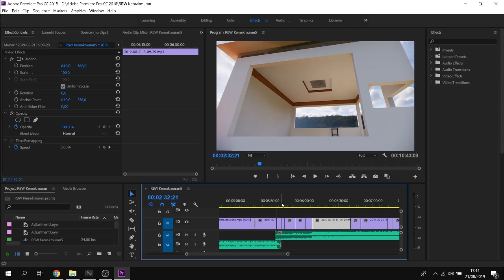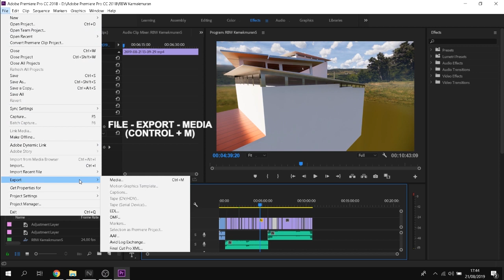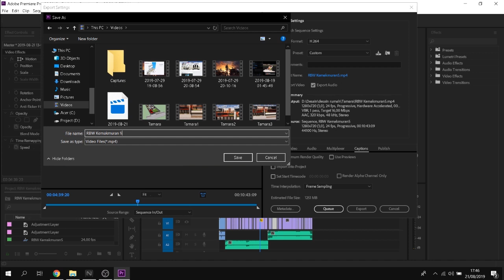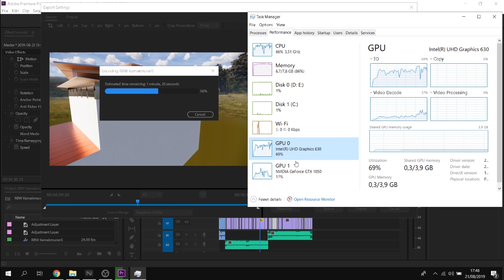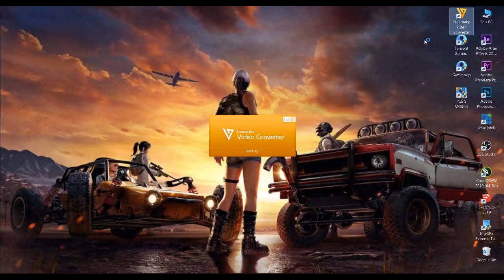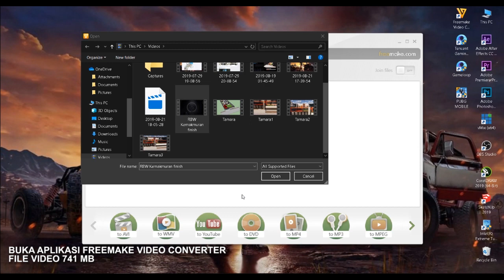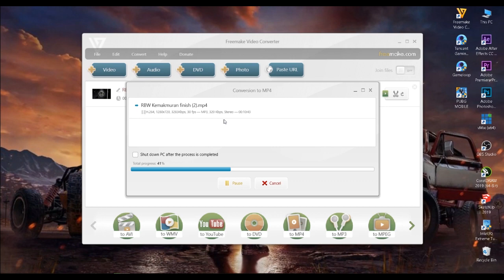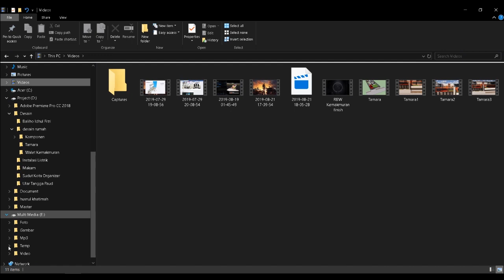Cara Render Adobe Premiere Pro CC 2018 Dengan Freemake Video Converter Kualitas Terbaik